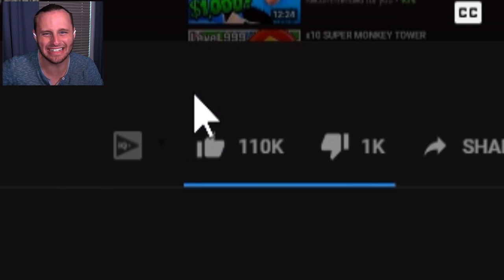SSundee - Minecraft JAIL BREAK LOOTING SECRET CHAMBERS!! #3